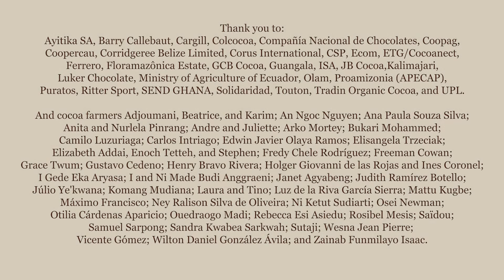Empowered Communities in Disruptive Times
Hear cocoa farmers from Brazil's Amazon region, Ghana, Ecuador, and Colombia share their perspective on youth employment, women's empowerment, and children in cocoa-growing communities.